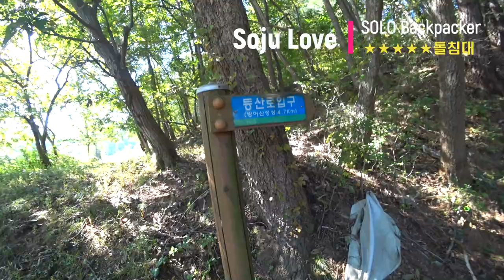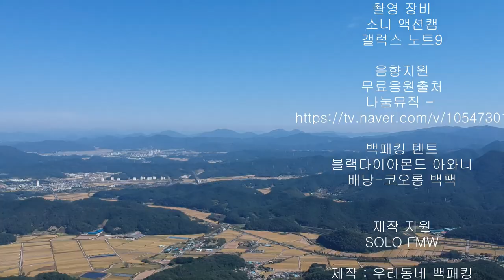7성급 명품돌침대/백패킹 박지/최단코스사전답사/핫플레이스백패킹박지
명품바위박지 더 알려지기전에 사전에 다녀와봅니다 확트인 조망 최고입니다 최단거리코스 50분?